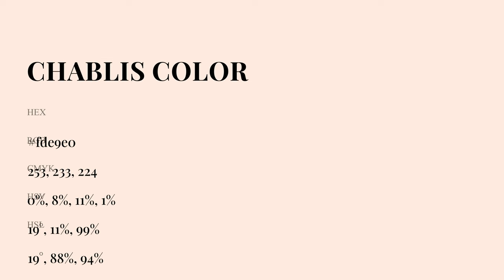Chablis color fde9e0 hex Cool Red color fde9e0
What color is Chablis ? fde9e0 hex, Cool Red color fde9e0

Hex fde9e0 Color Code is also known as Chablis color

Hex fde9e0 Color code in RGB color code model is created after adding 99.22% red color, 91.37% green color and 87.84% blue color.
Hex fde9e0 Color code in CMYK color (process color) code model is generated after subtraction of 0% cyan, 08% magenta, 11% yellow, 01% black.